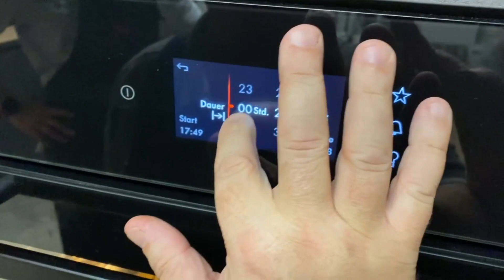Geschmortes Schopfsteak aus dem Multidampfgarer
Ein geschmortes Schopfsteak mit zwei Beilagen, ganz einfach und schnell im Multidampfgarer gekocht.

Markus Grillenberger hat dieses tolle Gericht mit mir zubereitet!
Kocht es nach und lasst es euch schmecken!

Was koche ich heute?

unter: Meine Rezepte

📓 DAS BESTE KOCHBUCH LOCKER LÄSSIG LECKER KOMBIDÄMPFEN VON UNSEREM LIEBEN FREUND MARKUS GRILLENBERGER FINDEST DU

Wenn du über die Links etwas kaufst, bekomme ich eine kleine Provision, ohne dass sich der Preis für dich ändert. Es ist nur eine weitere Möglichkeit mich und meinen Kanal zu unterstützen um weiterhin gratis Videos für dich zu erstellen. Vielen Dank für deine Unterstützung.